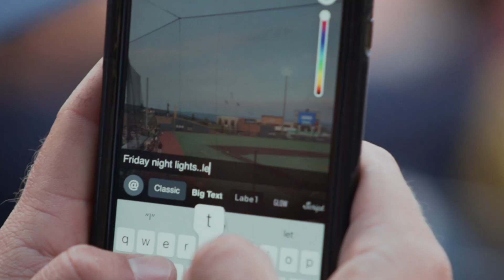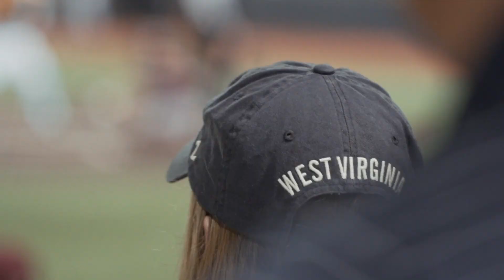BIG CROWD ENERGY ⚾️🏟💛💙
The best atmosphere in college sports = wherever you find Mountaineer fans! ⚾️🏟💛💙